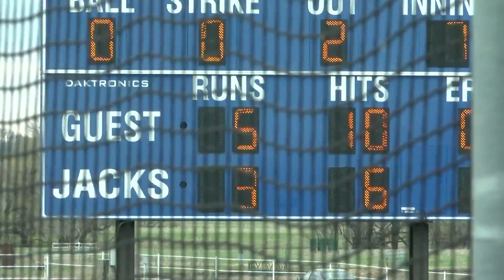10pm Sportscast Friday, May 3rd